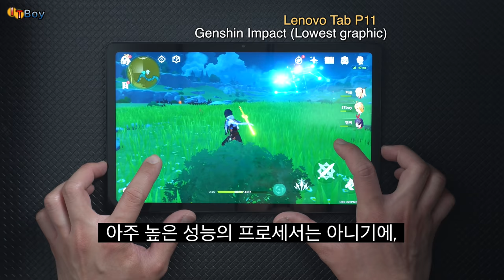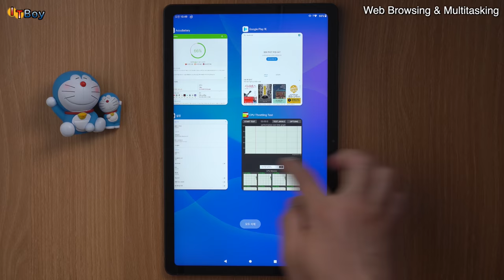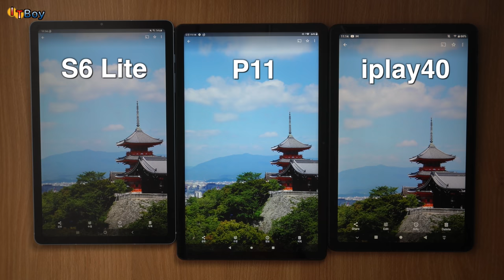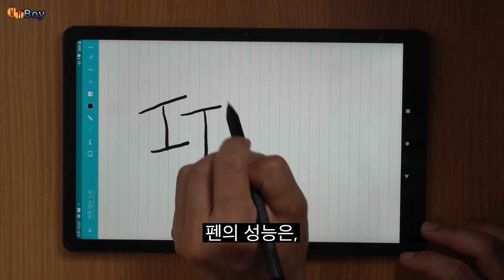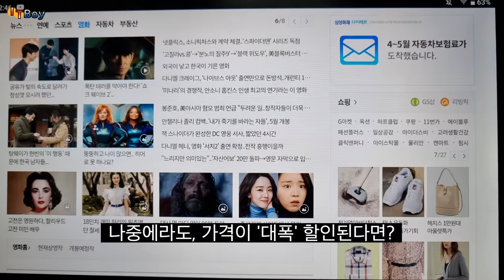이번에는 레노버 P11과 갤탭S6 라이트를 비교해봤습니다.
화제의 태블릿이죠? Lenovo Tab P11을
갤럭시탭 S6 Lite와 비교해봤습니다.
추가로 Alldocube iplay40까지!!

과연 레노버탭 P11은 구입할 만한 가치가 있을까요?

당신의 가성비 태블릿 고민을 덜어드립니다!

[당신의 고민해결을 위한 타임라인]
00:00 가격/Price
01:35 성능/Performance
02:38 화면/Display
03:57 디자인/Design
05:03 배터리/Battery
05:38 스피커/Speaker
06:49 펜&키보드/Pen&Keyboard Cover
08:10 작업모드(feat.DEX)/Productivity Mode
08:39 결론/Conclusion